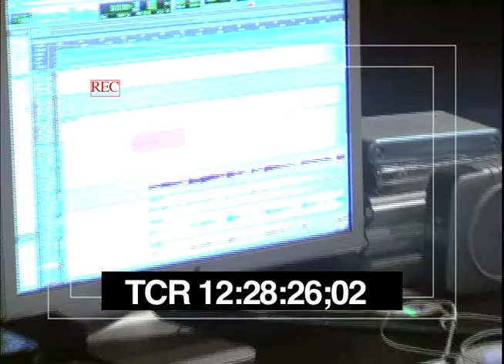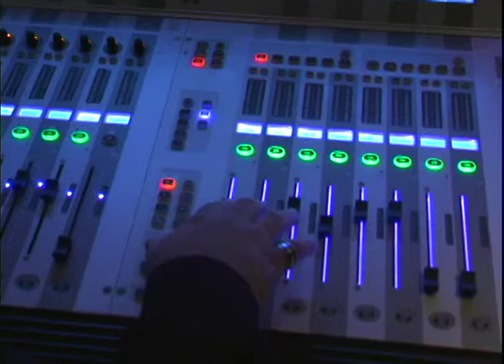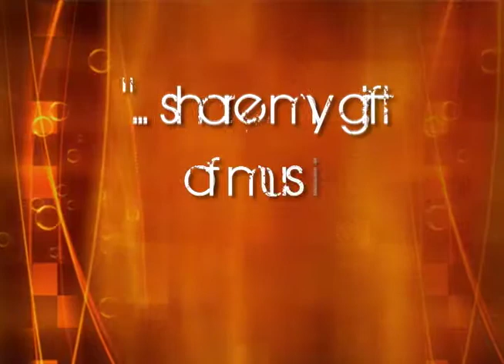The Interview AshJanda